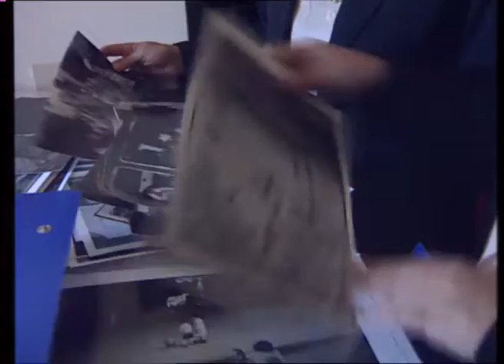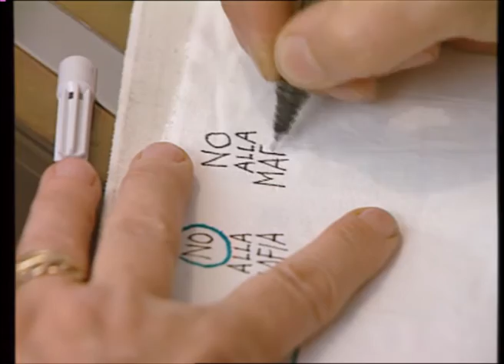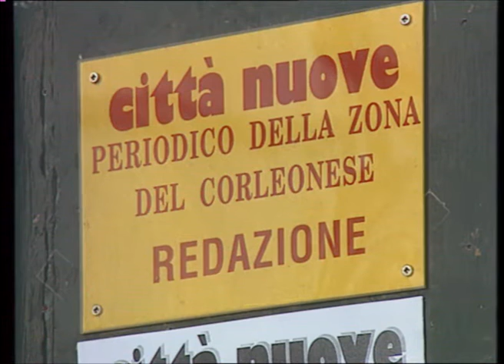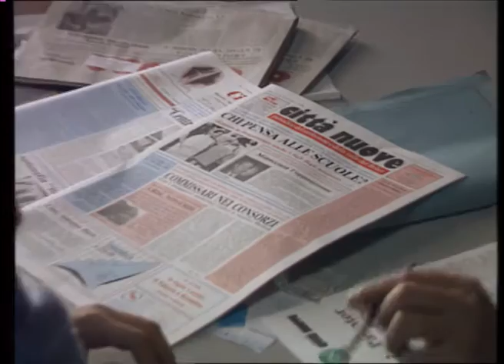Sizilien im Jahr 1993 | Sabine Christiansen im Land der Mafia (1993)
Originaltitel: "Sizilien - Die Paten-Kinder" aus der Reihe "Bericht: Sabine Christiansen"

Italien verändert sich radikal. Geht es dabei der Mafia an den Kragen? Sabine Christiansen und Theo Baltz waren dort, wo die Krake ihre Basis hat: In Sizilien. Sie haben die Menschen gesucht, die sich gegen das organisierte Verbrechen zur Wehr setzen. Seit der Ermordung der Richter und Mafiajäger Falcone und Borsellino finden sich immer mehr Gruppen zusammen, die das Gesetz des Schweigens, der „Omerta", durchbrechen. Sie kämpfen gegen Korruption und Verbrechen - für mehr soziale Gerechtigkeit.
"Der Kontakt zur Mafia entsteht auf der Straße", sagt Don Cosimo Scordato, Professor für katholische Theologie an der Universität von Palermo. Der Gründer und Leiter des "Centro Sociale San Saverio" versucht, die Kinder von der Straße zu holen und sie davon zu überzeugen, wie wichtig es ist, zur Schule zu gehen. Die größten Probleme sieht er in der Arbeitslosigkeit, der Wohnungsnot, der Kleinkriminalität und dem Drogenhandel. „Mit unserer Arbeit nehmen wir der Mafia eine Generation weg, das ist unser Ziel, das ist entscheidend."

Autoren: Sabine Christiansen, Theo Baltz
Kamera: Georgio lo Cicero
Ton: Guiseppe de Angelo
Schnitt: Oliver Neidhart